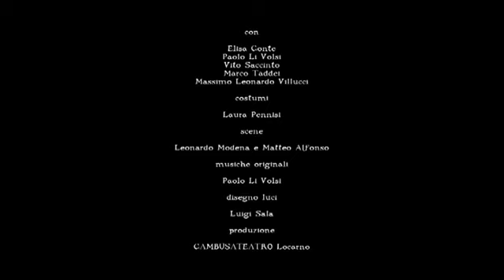Il più grande uomo scimmia del pleistocene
Titolo : Il più grande uomo scimmia del Pleistocene
di: R. Lewis.      Regia: Matteo Alfonso
con: Elisa Conte, Paolo Li Volsi, Vito Saccinto, Marco Taddei, Massimo Villucci